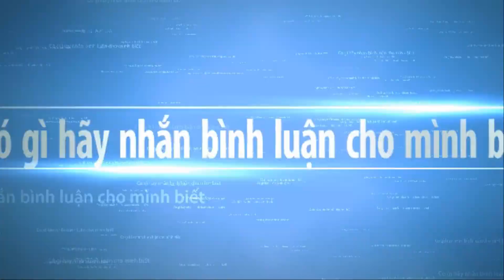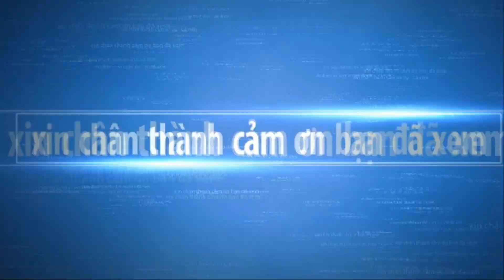5th Zhongguo Feng Penjing Exhibition, china part 7